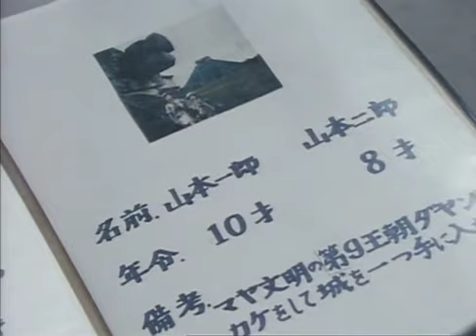🌌 Koseidon ep 18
ReHokuto25

Oggi come protagonista del nostro video, vediamo l’episodio di
TRAMA:
È una serie del genere Tokusatsu incentrata sulle vicende del supereroe Go, a capo di una pattuglia di viaggiatori nel tempo che hanno il compito di sconfiggere alcuni alieni, giunti sulla Terra 70 milioni di anni fa, che hanno alterato il corso del tempo. Go deve vedersela anche con agguerriti dinosauri comandati a livello telepatico dagli alieni. Ha inoltre la capacità di fermare il tempo per una durata di 30 secondi.
La pattuglia G-Men, dotata della macchina del tempo Koseidon, protegge chi si mette in viaggio verso la quarta dimensione da una malefica organizzazione e dai mostri preistorici.
Buona visione

ReHokuto25

Today as the protagonist of our video, we see the episode of koseidon
PLOT:
It is a series of the Tokusatsu genre centered on the adventures of the superhero Go, the leader of a patrol of time travelers who have the task of defeating some aliens who arrived on Earth 70 million years ago and have altered the course of time. Go also has to deal with fierce dinosaurs controlled telepathically by aliens. It also has the ability to stop time for a duration of 30 seconds.
The G-Men patrol, equipped with the Koseidon time machine, protects those traveling to the fourth dimension from an evil organization and prehistoric monsters.
Good vision

I hope you enjoyed the video, subscribe to the channel, comment and share, and don't forget to leave a like, and click on the bell so you will always be notified when we post our beautiful videos hihihi